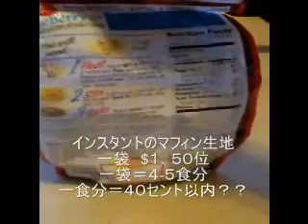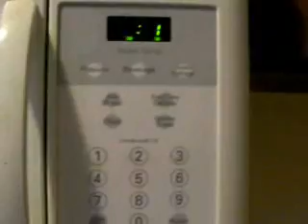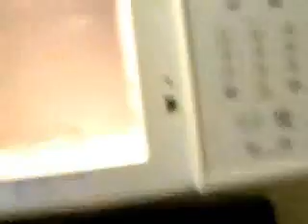せつやくクッキングその１ - 朝ご飯のマフィン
しばらくすし屋さんのバイトが出来なくなったせいで、自分で食べ物を買うようになった。でもファストフードでも高くて、健康にもわるいから、せつやくしながらしっかり食べられる方法を考えてる。
朝ご飯はもちろんバナナが一番安くて健康にいいでしょうけど、週に何回買わなきゃいけないし、保存できない。
でも私はバナナと同じ位安くて、保存できる方法考えた！インスタントのブルーベリーマフィン！
次回は学校や職場に持っていけるようなすっごいヘルシーな昼ごはん！食べやすくて、ファストフードのハンバーガーより安いよ！